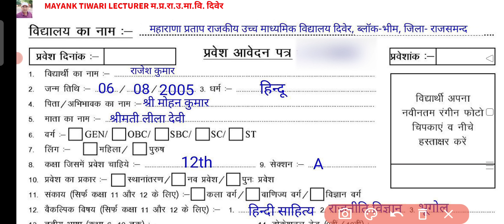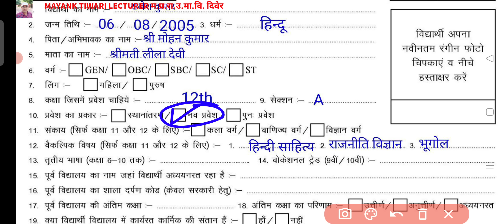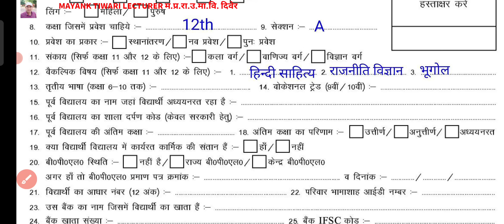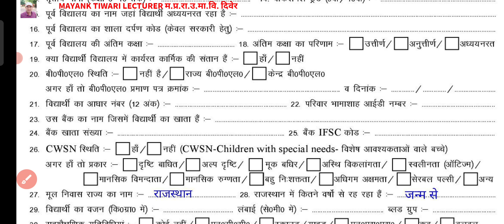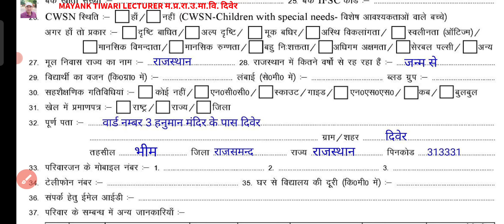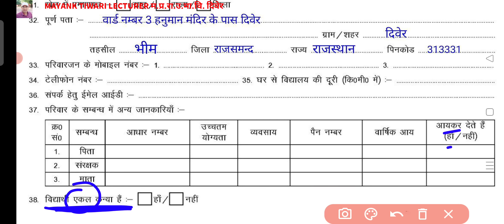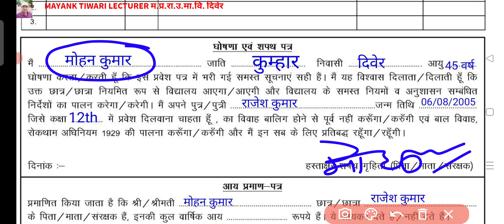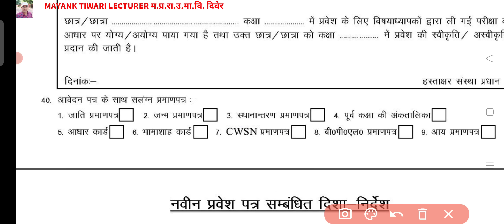एडमिशन फॉर्म कैसे भरें 2024-25 Admission form school Class12 class 11 class 9 class10 Pravesh form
mayank tiwari lecturer
एडमिशन फॉर्म कैसे भरें 2024-25
 Admission form  school Class12 class 11 class 9 class10 Pravesh form